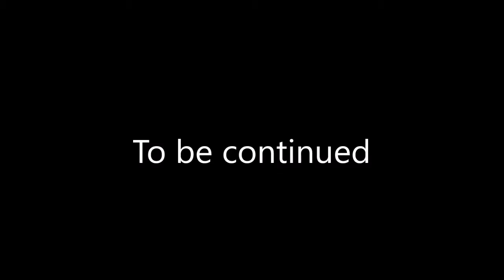No Stream but Cube World [2/6]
The stream was cut out (because of 1Kb/s upload) and thus I recorded some Cube World!